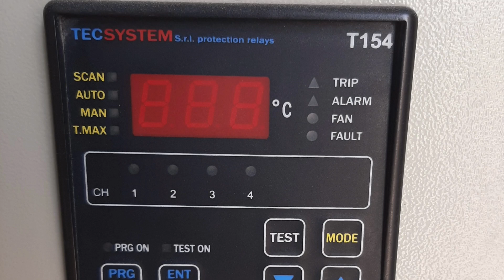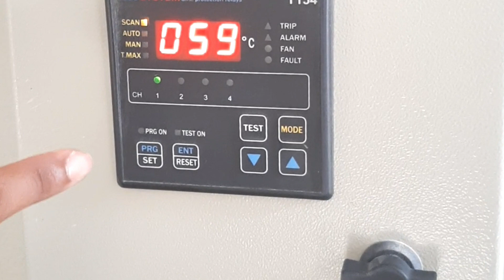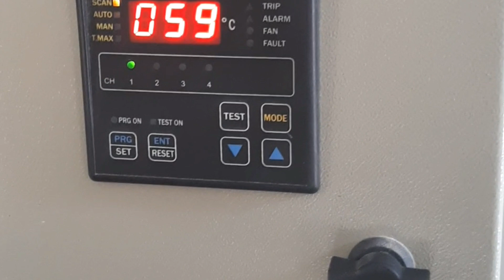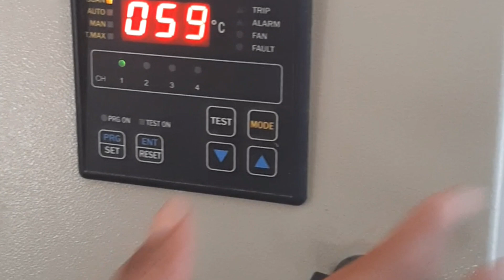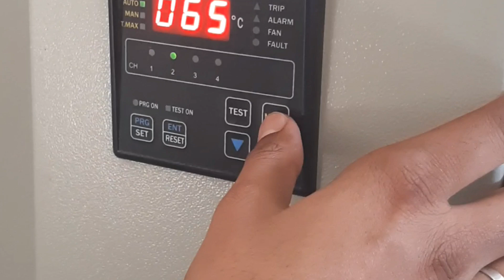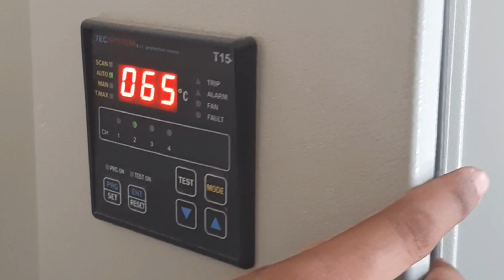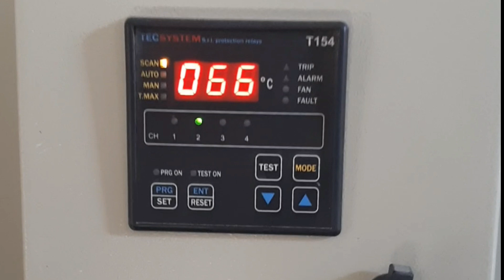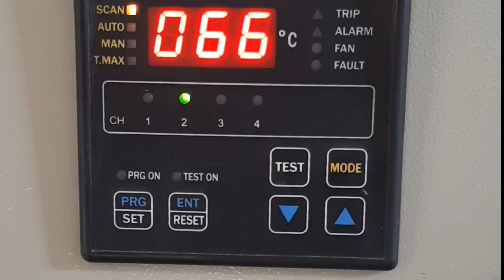Transformer Temperature Control Relay | How Transformer Thermometer and Temperature Monitoring Works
In this video you will learn about Transformer Temperature Control Relay | How Transformer Thermometer and Temperature Monitoring Works
How do you measure the temperature of a transformer
Winding temperature indicator consists of a sensor bulb placed in an oil filled pocket in the transformer tank cover. The bulb is connected to the Instrument housing by means of two flexible capillary tubes. One capillary is connected to the measuring bellow of the instrument and the other to a compensating

How to Test RCD | How to check RCD Breaker with RCD Tester | Fluke Multifunction Tester | RCD Test

Why we use Salt and Charcoal in Earthing | How to put Salt and Charcoal for Earthing

and...